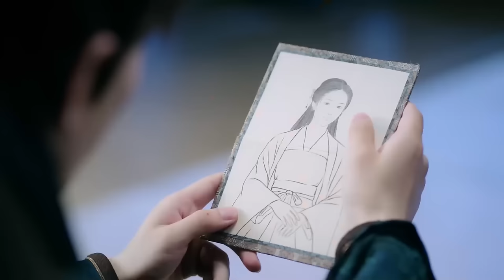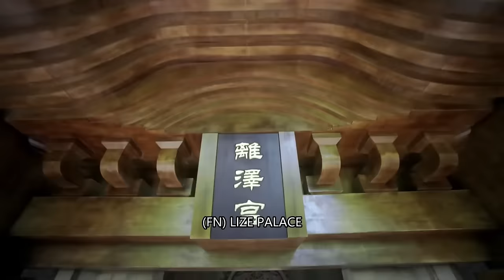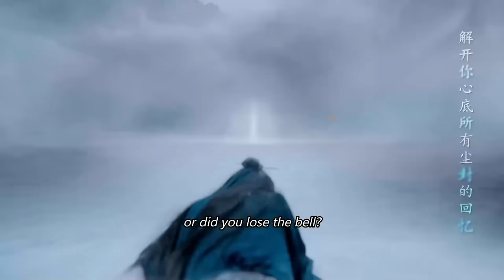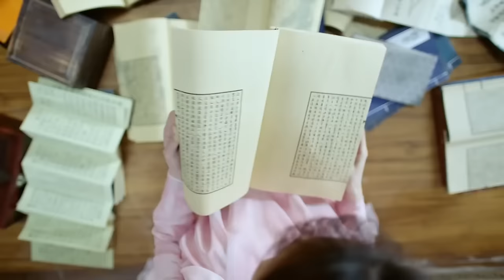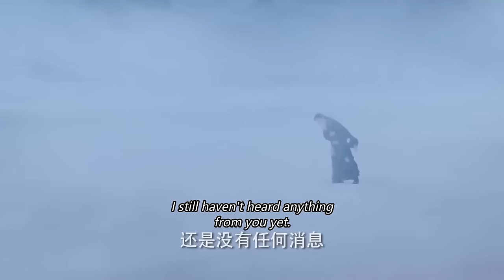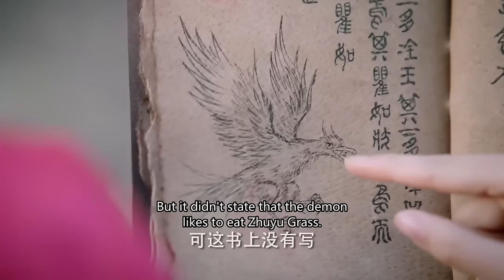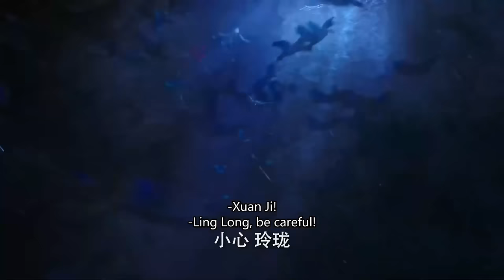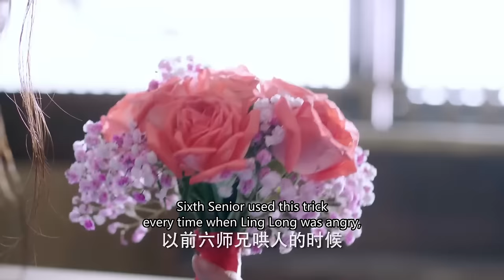【MOVIE】帥氣師兄洗澡天降呆萌師妹，師妹濕身誘惑，師兄氣息紊亂狼狽逃走。古裝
LL DD